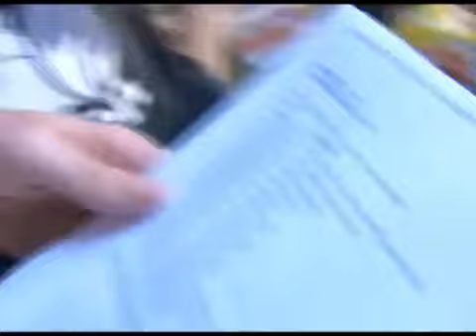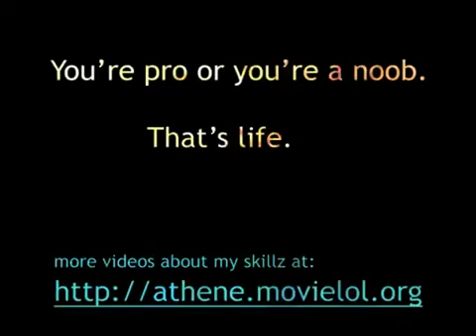Hot Digital Girls in GTA4 not for kids ATHENE BTS #13 OLD ATHENE CLIP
They will be scheduled for being uploaded soon so keep an eye out, stay in the loop!
If you enjoyed please like and let me know so I don't feel unmotivated to continue.

HAVE FUN AND CHECK OUT THE OTHER VIDEOS ON MY CHANNEL, THERE'S ALREADY LOTS OF OLD ATHENE CLIPS HERE!!

Please ignore these extra Tags: league of,play for free,league legends,the league of legends,league or legends,legends league,league of the legends,league of legends league,league and legends,legends of league,the legends league,league of legends for,league for legends,league of legend,league legend,legend league,legend of league,play for free online,online free to play,free online to play,league of legende,download league of legends Diablo III (Video Game),Entertainment,Act,One,Act 1,Paragon,Leveling,Paragon Guide,Torment 6,Torment,Torment 5,Torment 4,Torment 3,Torment 2,haakzyker,Athenewins,RoS,Reaper of Souls,Diablo 3 Reaper of Souls,Diablo III Reaper of Souls,Diablo 3,Diablo III,Diablo II,Diablo II (Video Game),Diablo 2,Paragon Leveling,Paragon Leveling Guide,Video Game (Industry),How to farm paragon levels,Diablo 3 2.0.1,Diablo 3 2.0.2,Diablo III 2.0.1,Diablo III 2.0.2 Goat Simulator,High Score,Cow,How To,Guide,Points,Pewdiepie,Free,Goat,Simulator,Score,High,Haakzyker,Diablo III (Video Game),Goat Simulator (Video Game),Diablo III,Diablo 3,Paragon,Athenewins,Boogie2988,Review,Let's Play,April Fools,Troll,Funny Cats,Domestic Goat (Organism Classification),Video Game (Industry),College Humor,Nigahiga,RayWilliamJohnson,Big High Score,Help Goat Simulator,Help,Game Guide,Game Help,Diablo,Diablo (Video Game),Gaming,League Of Legends (Work Of Fiction),League Of Legends,LCS,Championship,Championships,Best,Pentakill,Penta Kill,Hexakill,Hexa Kill,Gameplay,Pro Pentakill,Pro Player,Pro,Amazing,Awesome,Insane,Making Plays,Plays,Let's Play,Ownage,Owning,Own,Heroes of Newerth,Haakzyker,Athene,Athenewins,HoN,LoL,Dota,Defence of the Ancients,Dota 2 (Video Game),Dota 2,Froggen,Alex Ich,SivHD,Siv HD,Video Game (Industry),Swifty,SwiftyIRL,Johnsju,Minecraft,MinecraftAthene,Ultra HD,HD athene,online games,pwn,world of war craft,warcraft,reality shows,pvp,furious,reese,tania,dries,abraham,bachir,athenelive,athenewins,athene documentary,nee,athene ultima online,athene big brother,athene politics,sharecraft,gaming for good,ipower,Tania,Bachir,Reese,Dries,Boumaaza,Ian,Dean,Twinklybird,Oldschool Athene,Furious,Bachir Boumaaza (Person),Soft Core,Porn,Tania Derveaux,Abraham,Chiren,Gaming for Good,MCNext,Condom,Hot,Cute,Girl,Sexy,Vlog,Blog,Brother,IP,Movie,Athenewins,Athene,Dries,Reese,Athene,Furious,Athenewins,Athenelive,Tania,Athene,Athenewins,Athenelive